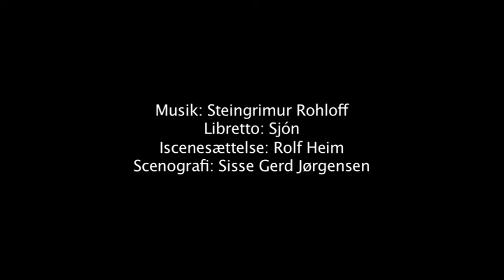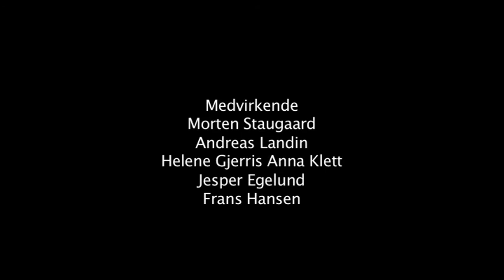The Motion Demon - a romantic horror Opera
The Motion Demon - a romantic horror opera with the FIGURA Ensemble. Music by Steingrimur Rohloff · Libretto by Sjon